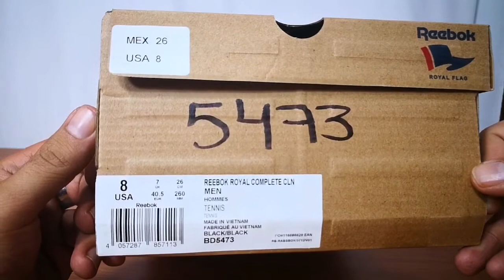Unboxing REEBOK Royal Complet CLN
REEBOK Royal Complete CLN
Black
Made In Vietnam
Price paid: 560 Pesos en Taff Plaza Galerias Zapopan.
Corte: Sintético
Forro: Téxtil
Suela: Sintética